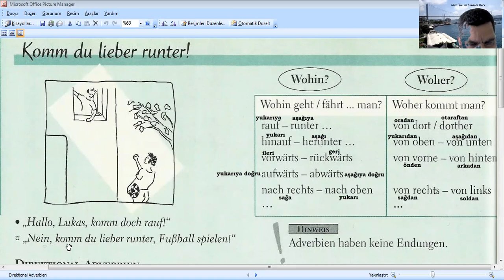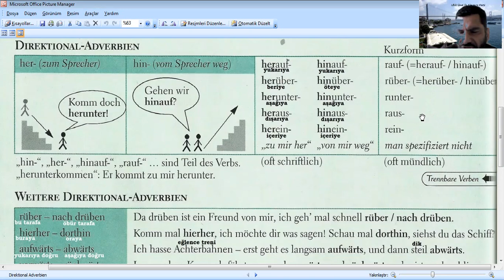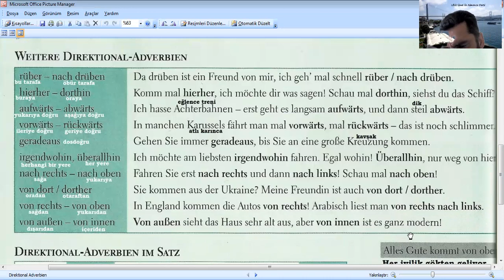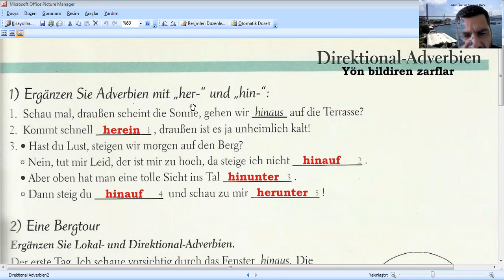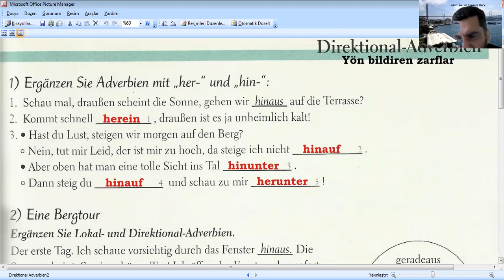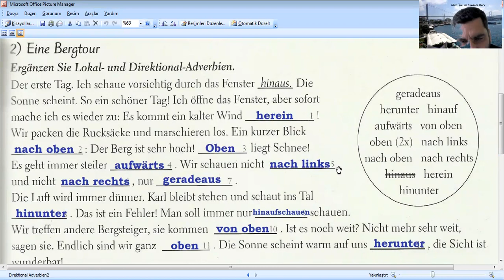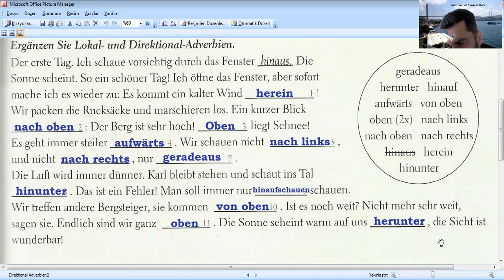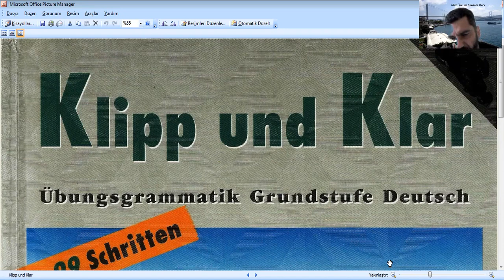30: DERS : Direktional-Adverbien - Yön zarfları (B1)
Yön bildiren zarflar : rauf - runter - hinauf - herunter - vorwärts - rückwärts - aufwärts - abwärts - nach rechts - nach oben - von dort - dorther - von oben - von unten - von vorne - von hinten - von rechts - von links - herüber - heraus - herein - hinüber - hinunter - hinaus - hinein - rüber - nach drüben - hierher - dorthin - geradeaus - irgendwohin - überallhin - von außen - von innen .
Bu videomuzda yön bildiren zarfları anlatıyoruz. Önce konu anlatımı, sonra da  alıştırmalarla dersimizi tamamlıyoruz.